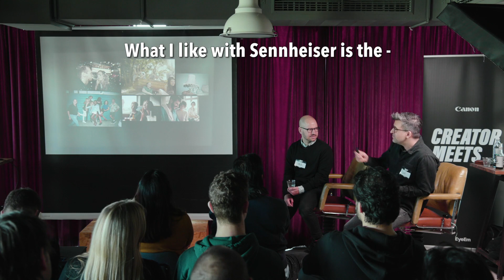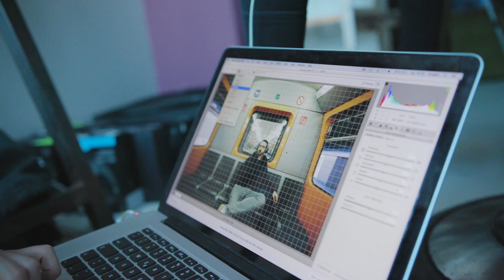EyeEm x Canon | Creator Meets Vienna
“What’s left for a photographer if a product is almost invisible?”
The important question posed by Sennheiser's Global Brand Design Manager Pascal Imhof challenged our Vienna creators to think beyond simple product photography. With items like headphones getting smaller, Pascal predicts the product will be nearly invisible within ten years. When this happens, photographers are faced with a unique challenge of photographing emotions, stories, moods and important moments, rather than a product.

Pascal was joined by Cem Guenes, a professional photographer who has shot for brands like Jeep, BMW, Bayer, Volkswagen, Turkish Airlines and more. The pair discussed the changing product landscape and how photographers must adapt.

CAST & CREW

Produced by
EyeEm & Canon Deutschland
Video, sound and editing: Mario Bergmann

Gear featured:
Canon EOS R System